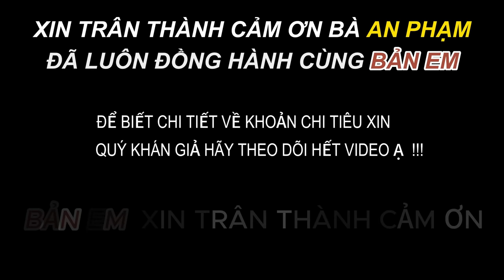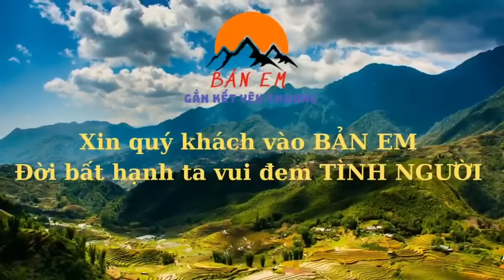Tẩm Bổ Cho 3 Ông Cháu Sau Nữa Ngày Lao Lực -Tiếp Tục Nhận Quà Từ Bà An Phạm